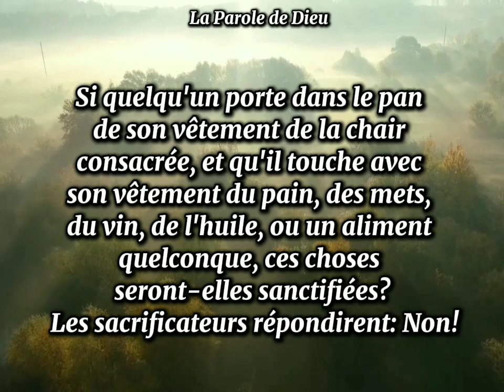302 - Notre pain quotidien - 26 Septembre 2024